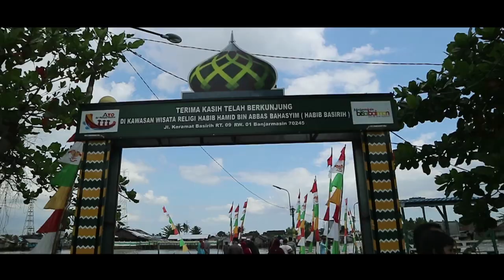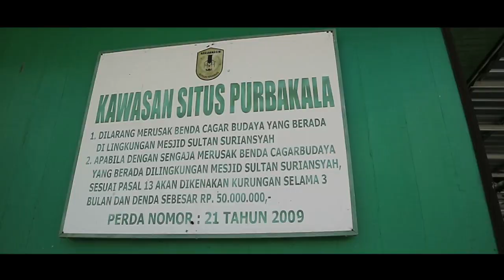Pesona 10 Kampung Wisata Banjarmasin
Banjarmasin bukan hanya terkenal dengan Pasar Terapung dan Kuliner Soto Banjar nya saja, wisatawan yang datang ke Kota yang mendapat julukan Venesia dari Timur ini juga sekarang dapat berwisata ke 10 Kampung Wisata Baru di Kota Banjarmasin

Penasaran dengan 10 Kampung Wisata Baru di Kota Banjarmasin tersebut? Tonton video ini ya

Videographer and Drone Pilot : Agus Muhammad Zainul Farkhan
Editor : Kadeq Ahmad

Sinergisitas Bersama Dalam Membangun 10 Wajah Baru Kampung Wisata Kota Banjarmasin